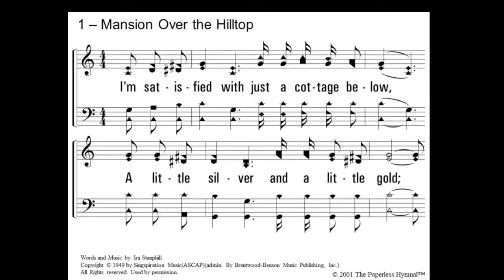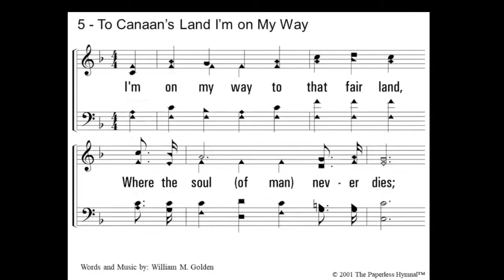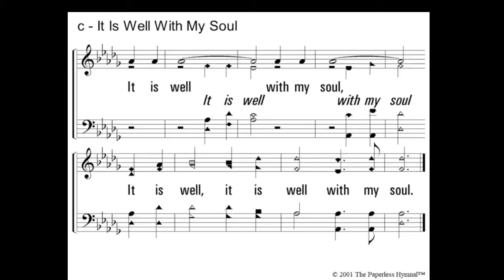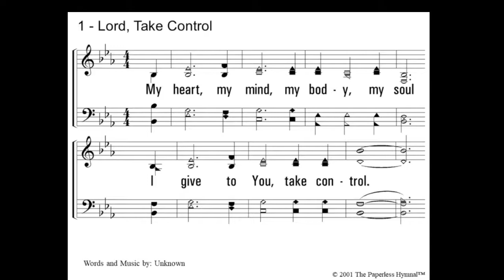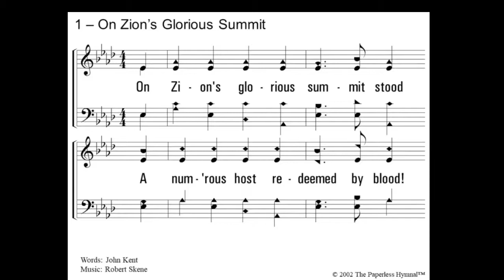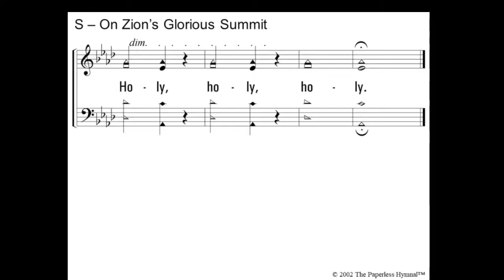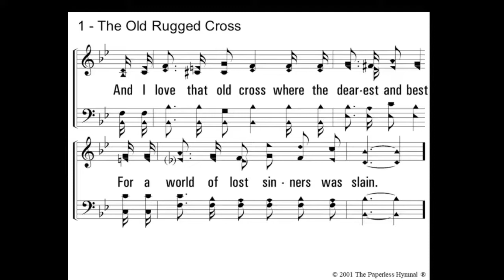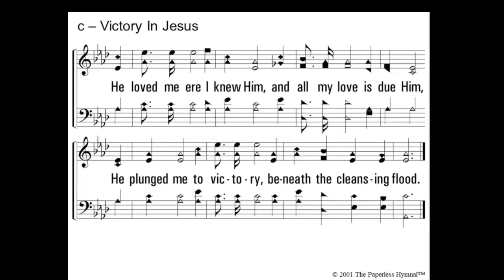Worship with US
Worship Service September 12, 2021
Don Burnes passing and how to live the Christian life